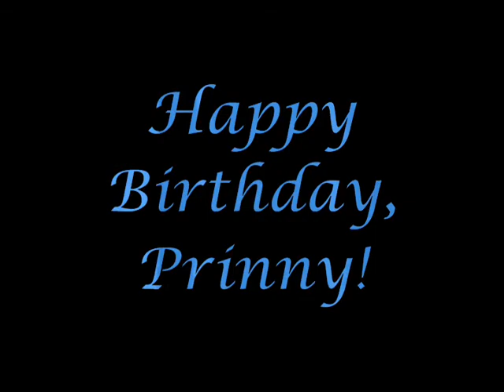Black Diamond Birthday Anime Mix---_Dedicated to Prinny-----Happy Birthday Prinny! Sorry It's Late!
Happy Late birthday! I hope you like it. i tried to keep your tastes in mind as much as possible when i made it. I hope this isn't one of your least favorite songs by her. i spent hours on this and i hope you  like it!
(if yt leaves it up long enough for you to get it that is...)
i might add a  download link later. if you guys want one. if not, just tell me.

And the tenth was either my mom or SparkleySophia. they sorta almost tied...

anyway. i hope you like it. it's 2:30 here and i need to get off soon, so yeah... just hope you like it and i'll add the other info later. Love you guys!

btw, prinny, i hope you had a happy birthday!